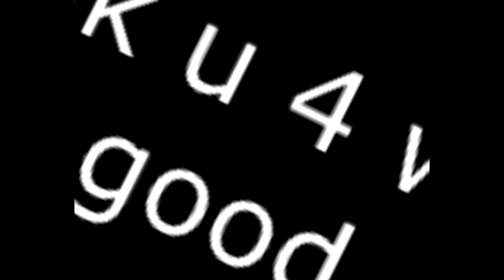Fan Made MCSG Trailer [HD] Watch in 180p ;D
SUBRIBE FOR MORE ClUBPENGUIN LETSPLAYS
INSPIRED BY ILLUMNAI1337 ILYBBY

song : Wavebite - Brace For Impact